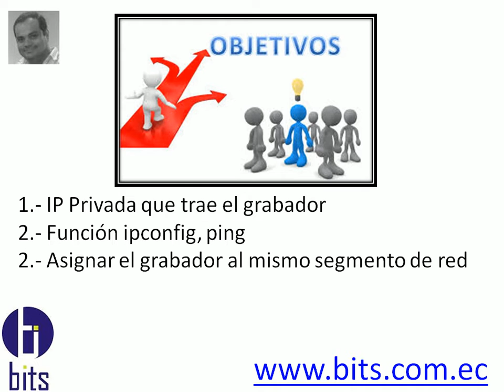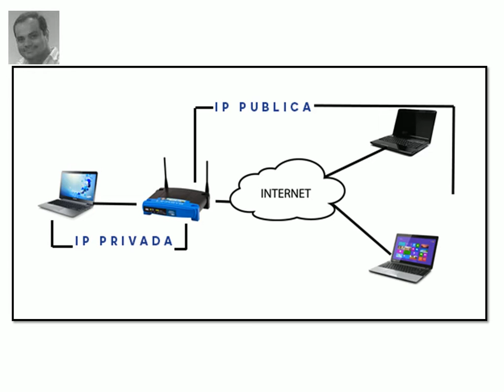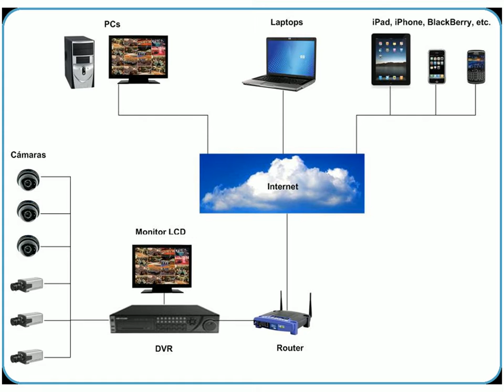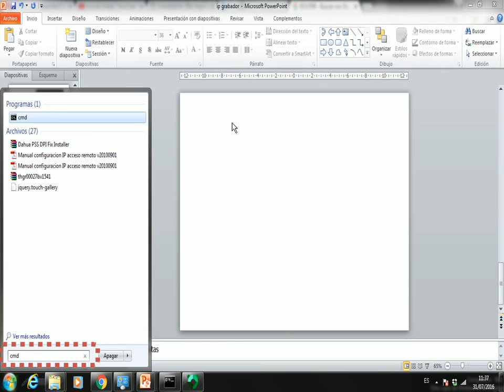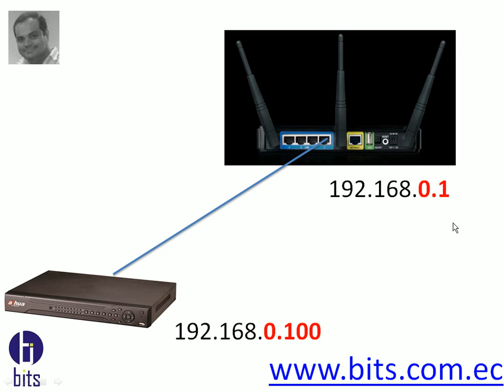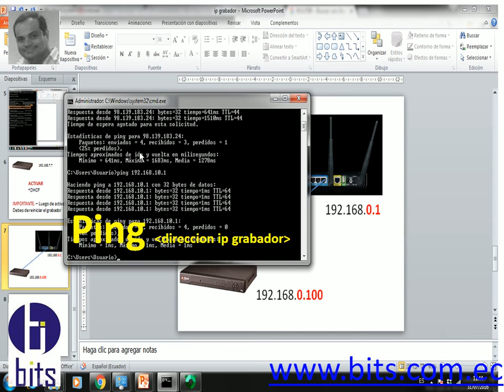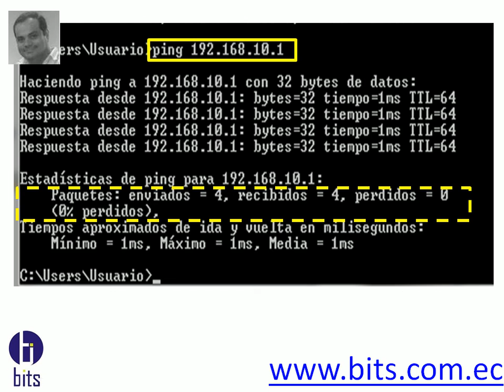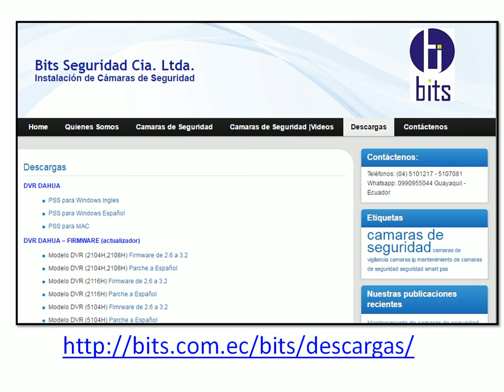IP Privada del Grabador (DVR, NVR etc)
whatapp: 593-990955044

Guayaquil - Ecuador